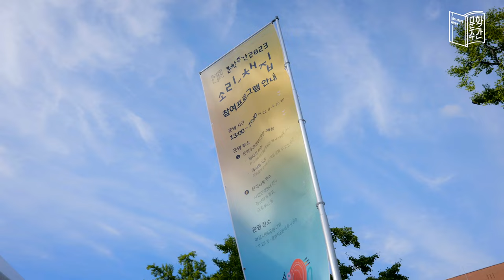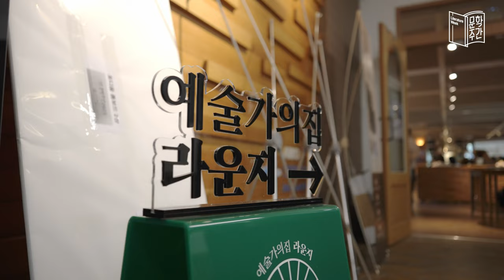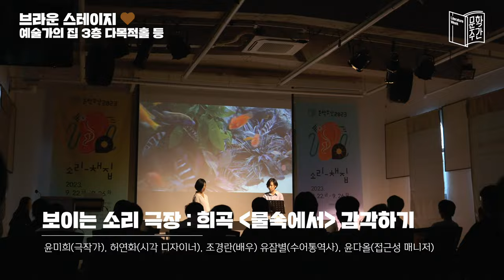[문학주간2023] 하이라이트 영상✨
지난 9월,
문학주간2023과 함께해 주신 모든 분께 감사드리며
그 따뜻했던 현장을 영상으로 담아 준비했습니다.

한 분 한 분 즐겁게 참여해 주셨던 모든 프로그램
지금 영상으로 만나보실까요~? 🥰

🔶9.22.(금) ~ 9.26.(화) 🔶
[문학주간2023 소리-채집]